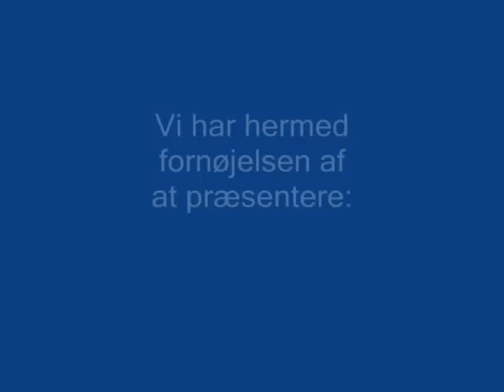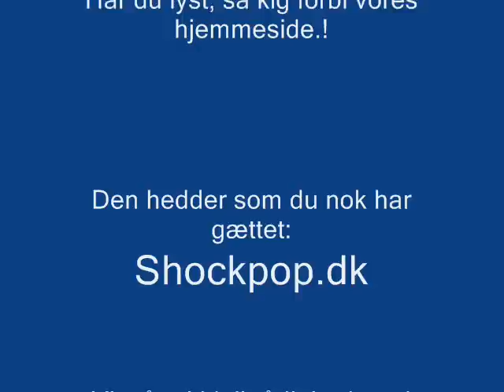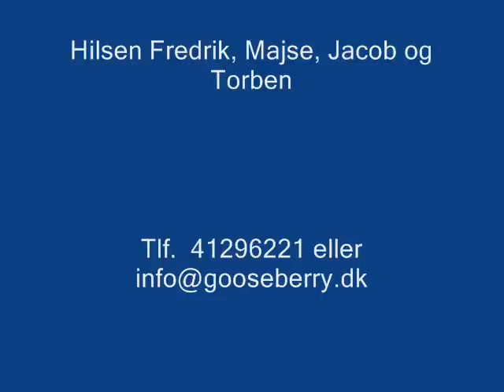Shockpop.dk demo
Shockpop.dk er en vestsjællandsk kvartet, med speciale i festmusik til fornuftige priser.
Bredt repertoire der spænder fra pop og rock til Irsk folkemusik, viser og sømandssange. Klik dig ind på for yderligere info og booking.